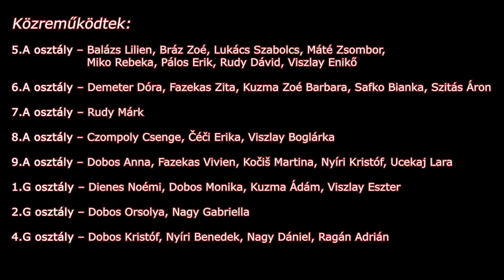Salkások karácsonyi üzenete 2020